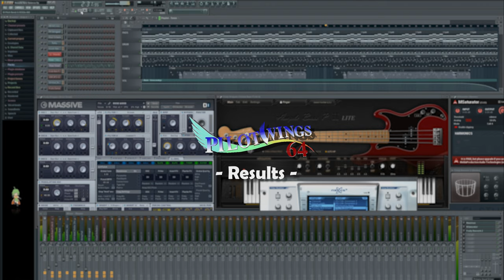[Pilot Wings 64] Results Remix